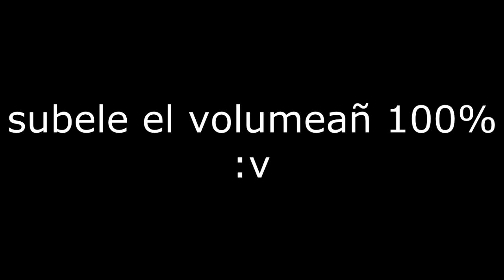el regreso de dancplaygame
he vuelto .es lo único que puedo decir